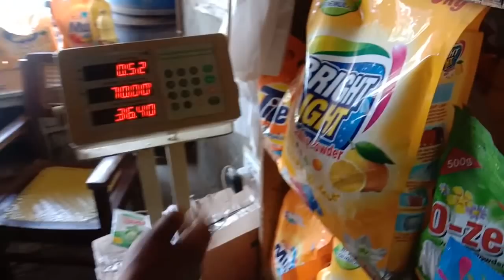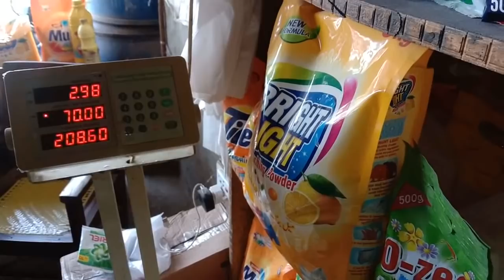Open Washing Powder Marketing 0303.5743042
chishti chemical and engeering khanewal
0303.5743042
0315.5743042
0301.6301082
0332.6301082